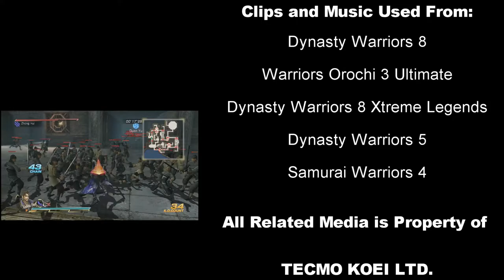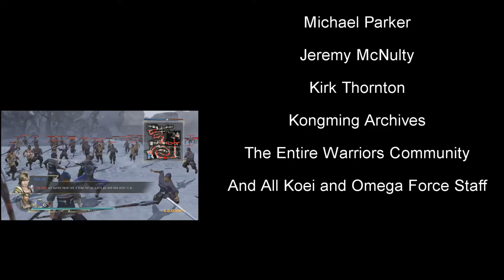[The Warriors' Codex]- EP-3: XIAHOU DUN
The famous One Eyed Warrior of Wei arrives to show why he's not to be trifled with! I sincerely hope this was worth the wait for you guys, and as always, comments and feedback are appreciated. We're far from done on our journey through Dynasty Warriors, so more warriors are to come!

Fight on! ^^